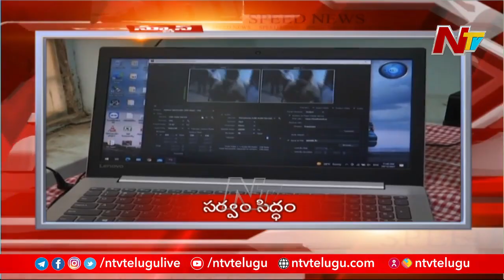Speed News | Latest Telugu News | Top News | 09-12-2021 | Ntv